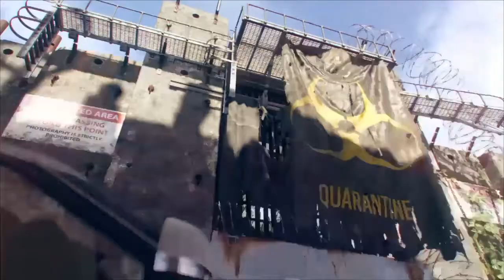Division 2 : Part 16.